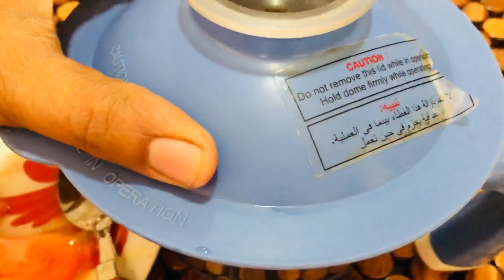Bun recipe/tomato bun / chocolate bun recipe/ easy Spanish breakfast recipe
Ingredients:

Tomato-2
Egg-2
Wheat flour-250g
Salt Req
Brown sugar-1 tbps
Yeast-1 tsp
Chocolate pieces req
Egg yolk